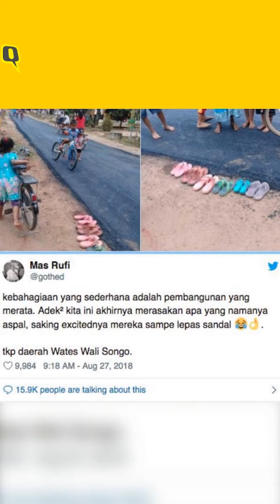WebQoof: Indonesian road viral as PM Modi’s infrastructural push in india | The Quint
Pawan Durani, a verified account followed by Prime Minister Narendra Modi, tweeted images that falsely claimed a newly constructed road in a village as Modi's work.